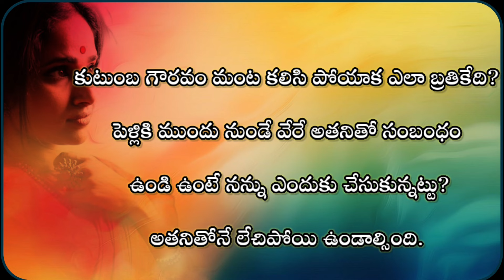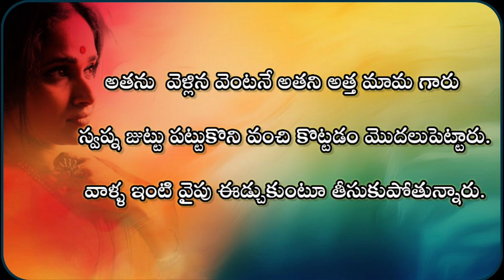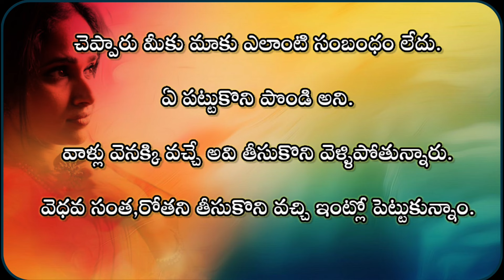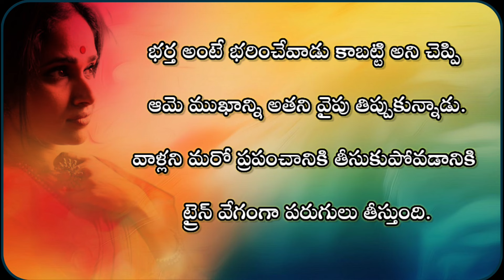భార్య చేసిన పనికి భర్త మర్చిపోలేని పని చేశాడు...|Telugu stories|Telugu kathalu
Telugu best stories
Telugu small interesting stories
Telugu life changing story